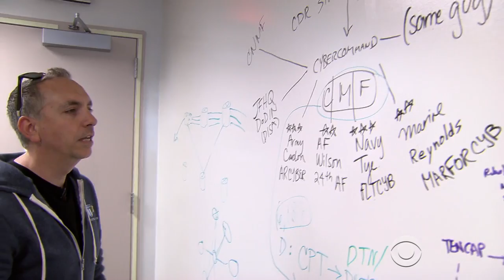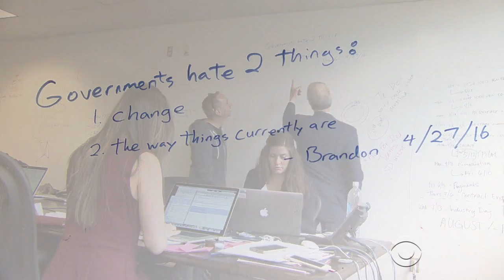Hackers get greenlight to invade the Pentagon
In an attempt to fortify its cyber security, the Pentagon made an unprecedented and unexpected move. It invited a bunch of hackers to attack, so they could locate weaknesses in the system. David Martin tells us what happened next.